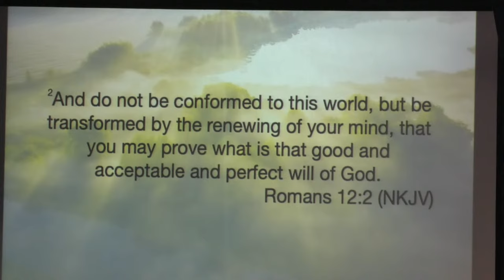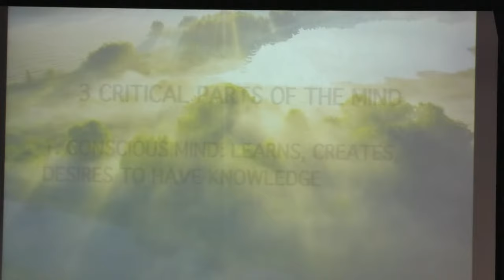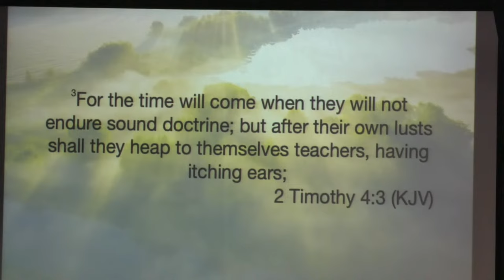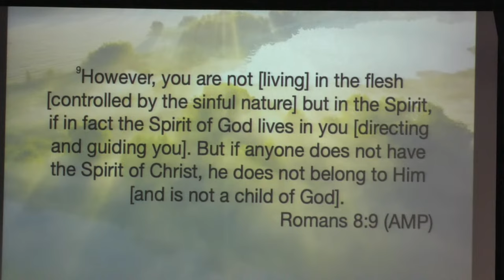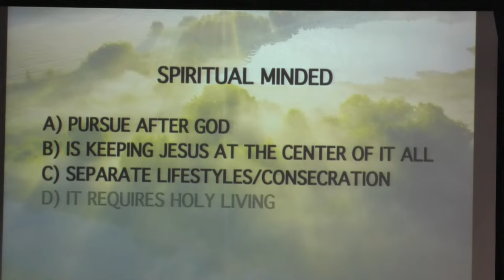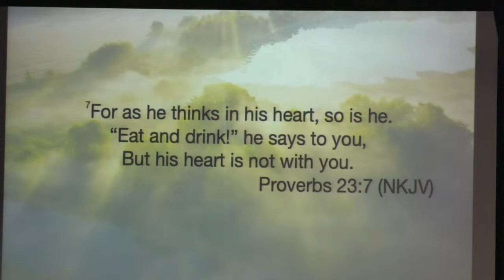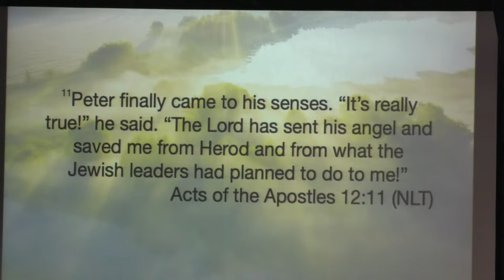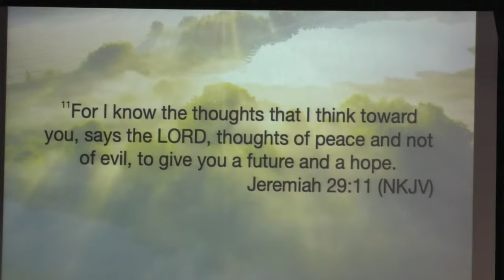The Awakening | Apostle Ronn Hale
Sunday:3-10-24
Join Us by Livestream
Sundays 10am or Wednesdays 7pm
RePlay Every Monday and Thursday  at Noon

Your generosity makes this ministry possible. Thank You!
CHOW Facebook: @TheChowChurch  (The Carpenter’s House, Christian Worship Center)